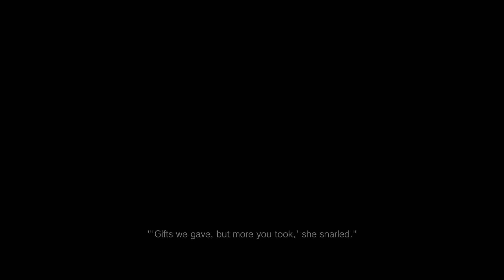RESIDENT EVIL 8 VILLAGE Walkthrough Gameplay Part 1 - INTRO